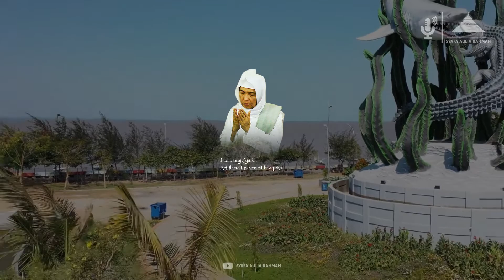Amalan Ketika Memasuki Wilayah Orang Lain - KH Ahmad Asrori Al Ishaqi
Hadrotusy Syaikh KH Ahmad Asrori Al Ishaqi Ra

Mutiara Hikmah, Amalan Ketika Memasuki Wilayah Orang Lain

Saran masukan kritik bisa disampaikan melalui kolom komentar / melalui Facebook, Instagram @SyafaAuliaRahmahid

BARAKALLAHU FIIKUM, JAZAKUMULLAHU KHAIRAN KATSIRAN

Pencarian Terkait :
ceramah kh asrori al ishaqi
pengajian kh asrori full
yai asrori al ishaqi
kyai asrori surabaya
kh asrori kedinding
pengajian kh asrori
kh asrori al ishaqi
yai asrori terbaru
renungan kh asrori
kh asrori terbaru
kyai asrori full
kyai romo asrori
kh ahmad asrori
kyai asrori
romo asrori
yai asrori
kh asrori
kajian islam